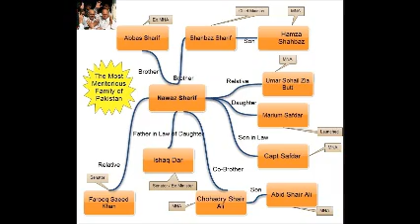Nawaz Sharif family "Web of Power"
Few days back I had created a Map of family relatives of Nawaz Sharif which are enjoying power positions in Legislature . Now PTI spokesman Shafqat mehmood take the lead and slapped Salman Shahbazwith that map  in Javed Chohadrys Kaltak